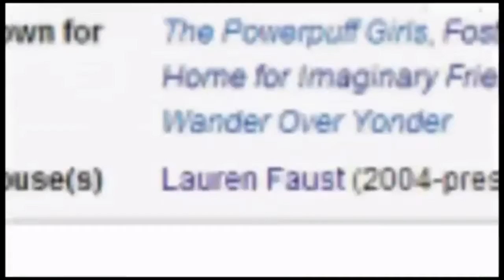Five nights at Fosters original version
this was from my old account

re upload from NP carlsson